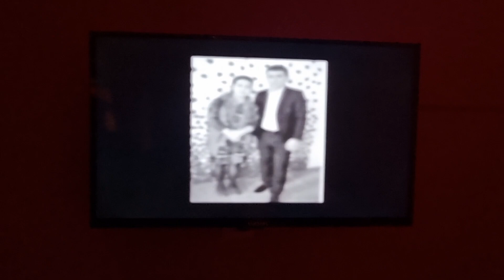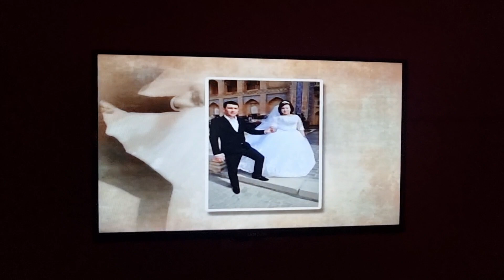Менинг йигит вақтим сенинг Қиз вақтинг😍